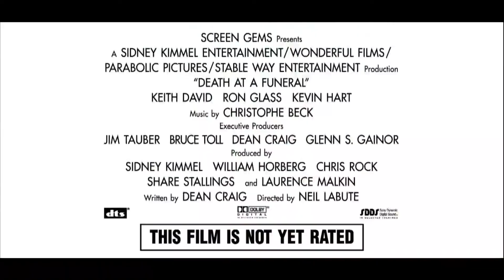Death at a Funeral - trailer HQ